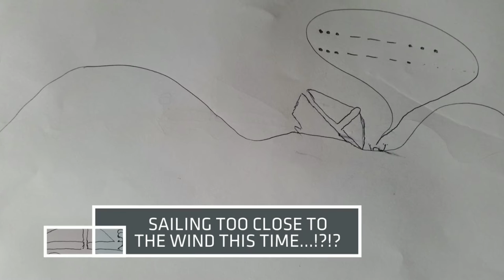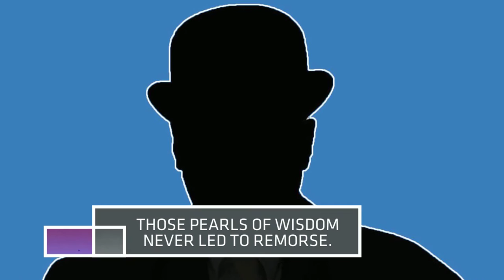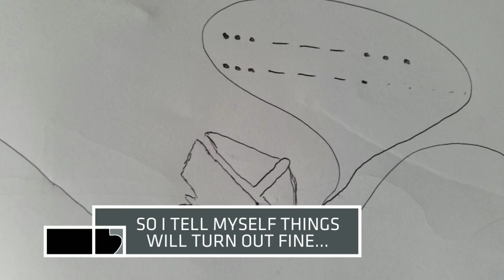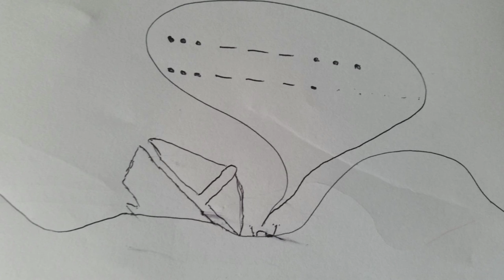Close To The Wind Mister City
Mister City